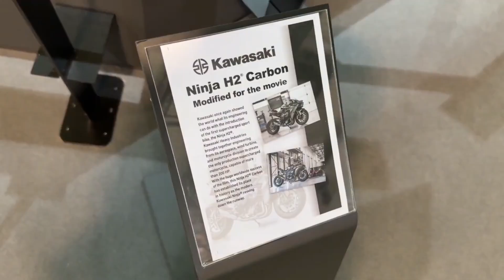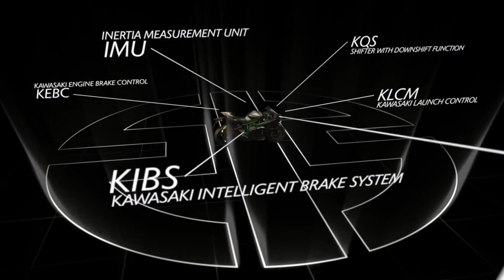2023 Kawasaki Ninja H2 Carbon the Aggressive Sport bike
Engine  Liquid -cooled, 4-stroke, In-Line Four, DOHC, 16-valve , Displacement  998cc, Bore x Stroke  76.0 x 55.0mm, Compression Ratio 8.5:1
Fuel System  DFI® with 50mm throttle bodies (4) with dual injection, Kawasaki Supercharger, Ignition Digital